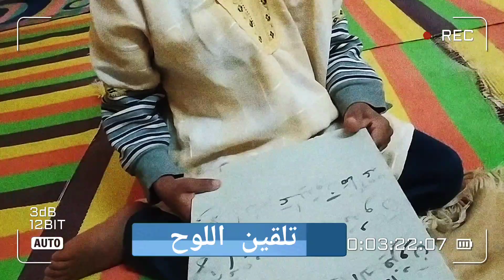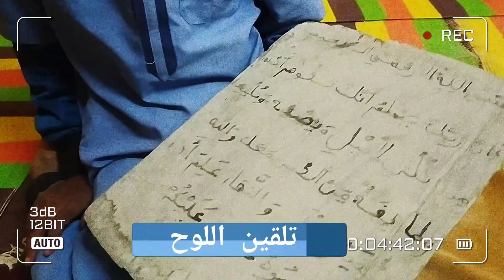الحصون السبعة فيها الخير الكثير والسر العجيب يجدها كل من حرص عليها في الصباح والمساء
فوائد_ قراءة_ القرآن_ الكريم
- تشفي الإنسان من الحيرة التي تصيبه، كما أنّ قراءته تبعد عن اليأس والإحباط.
- يبين المساواة بين الرجل والمرأة في التكليف، والتشريف، والمسؤولية.
- يبعد الإنسان عن الخوف، والخرافات، والأوهام.
- يقدم تفسيرًا دقيقًا للحياة، والكون، والإنسان.
- يبعد الإنسان عن جميع انواع الشبهات.
- يلقي في قلب القارئ الطمأنينة والسكينة.

آداب قراءة القرآن الكريم
- إخلاص النية لله -عزّ وجل- عند قراءة القرآن الكريم.
- التسوك؛ كما ورد في السنة النبوية، بحيث يبدأ من الجانب الأيمن من فمه.
- الطهارة؛ فإذا قرأ القرآن محدثًا جاز له ذلك، وإن كان القارىء بفعله هذا قد ارتكب المكروه، وترك الأفضل.
- قراءة القرآن الكريم في مكان نظيف؛ ولذلك يُستحب القراءة في المسجد؛ لكونه نظيفًا، بالإضافة إلى أنه محصل لفضيلة أخرى هي الاعتكاف؛ ولكن لا بدّ من الإشارة إلى أنه قبل دخول المسجد يُفضل أن ينوي المسلم الاعتكاف.
- استقبال القبلة عند قراءة القرآن الكريم، والجلوس بخشوع ووقار، ولا بدّ من الإشارة إلى جواز القراءة في حالة الوقوف، أو الاستلقاء، ولكن أجر قراءة الجلوس أفضل.
- الاستعاذة بالله من الشيطان الرجيم، قبل الشروع بالقراءة، وذلك بقوله: «أعوذ بالله السميع العليم من الشيطان الرجيم»، أو يزيد عليها بقوله: «من همزه ونفخه ونفثه».
- البسملة بقول:«بسم الله الرحمن الرحيم» في بداية كل سورة من سور القرآن الكريم، باستثناء سورة البراءة.
- ترديد الآيات القرآنية للتدبر، فإذا مرّ بآية من آيات العذاب، استعاذ بالله من شر العذاب؛ فيقول: «اللهم أني أسألك العافية»، وإذا مرّ بآية تنزيه نزه الله؛ فيقول: «سبحان الله، أو تبارك الله وتعالى».
- تعظيم القرآن الكريم بتجنب الحديث أثناء تلاوته، وتجنب النظر إلى ما يشتت الذهن.
- قراءة القرآن الكريم من المصحف أفضل من قراءته غيبًا؛ لأن النظر في المصحف عبادة يؤجر عليها القارئ؛ حيث تجتمع القراءة والنظر.
- تجنب ترقيق الصوت أثناء القراءة.
- التوقف عن القراءة عند التثاؤب حتى يزول